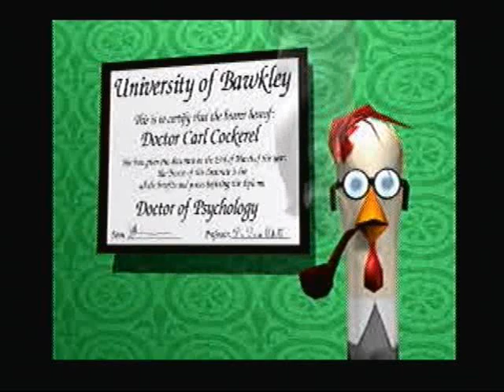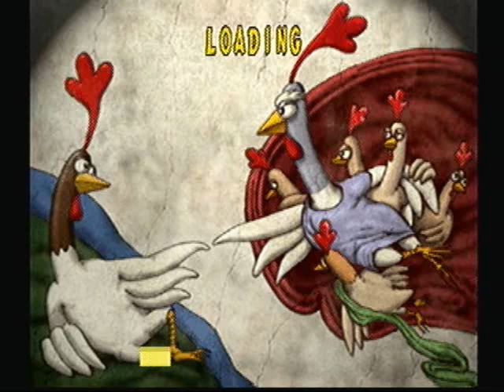Let's Play Mort the Chicken, Part 2 - Chicken Humor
Nothing much to say about this part. I am finding these cutscenes to be quite hilarious though.

Hi, I'm Capitalist111, but you can just call me Capitalist! I produce a wide variety of gaming content for Youtube every day. I do Let's Plays of my favorite games as well as games I feel get a bad rap or deserve more noteriety (with the occasional blind LP). No genre is off limits! You'll also find reviews, walkthroughs, quick looks at Indie games, Legend of Zelda lore, and random cool clips of whatever I might be playing at the moment. Sound good? Then stick around; you might see something you like!